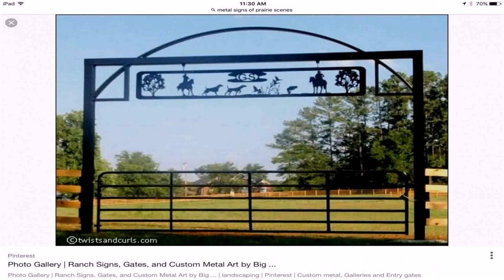Home Gate Designs Pakistan